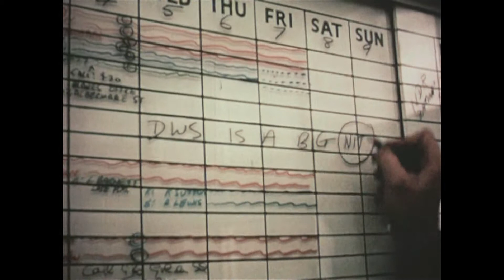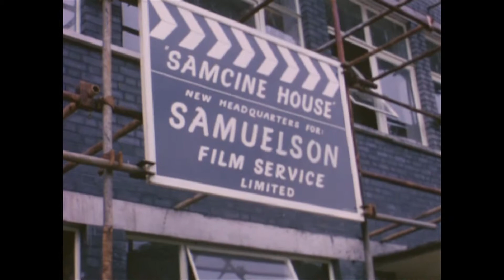From the Burroughs to Samcine House